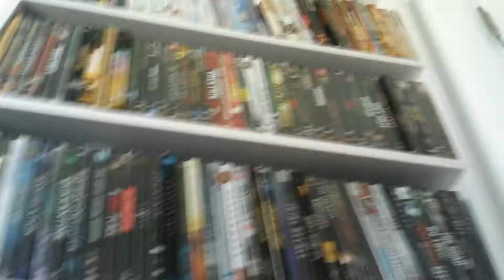A 2020 Thanksgiving - Vlog #4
the 4th vlog of my life! Welcome to Thanksgiving in 2020!